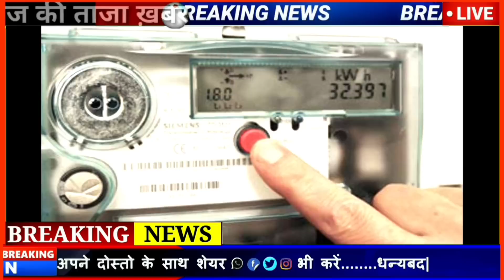Today Breaking News 23 May 2022 आज के मुख्य समाचार बड़ी खबरें भारत Delta+ Variant Weather News